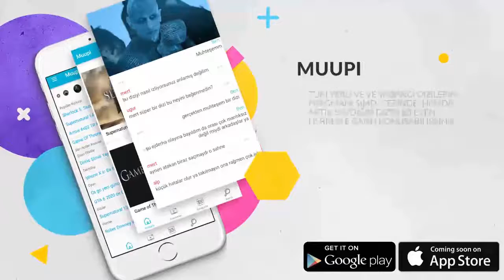Once Upon a Time 7.Sezon 3.Bölüm TR Altyazılı Promo/Fragmanı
Once Upon a Time 7.Sezon 3.Bölüm "The Garden of Forking Paths" TR Altyazılı Promo/Fragmanı

Once Upon a Time ve diğer dizilerin fragmanları her hafta Muupi'de! Şimdi indir her hafta izlediğin dizilerin bildirimi al ve senle aynı diziyi izleyen insanlarla tartış!